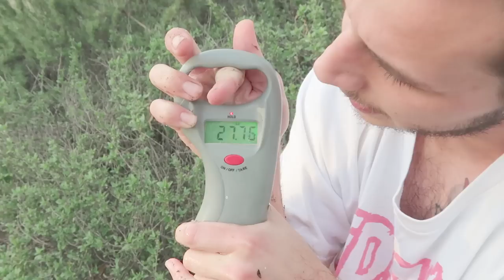BIG WINTER FISH! *How to Catch Carp in Winter*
Me and bill decided we need to get back on some big boys and for once... MISSION ACCOMPLISHED

"Fresh Air"
Instrumental by Homage